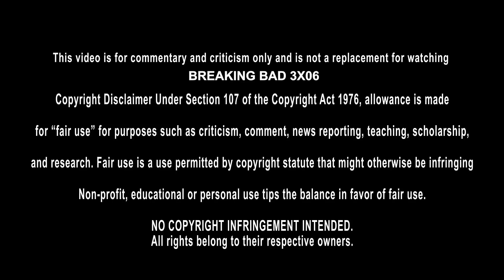1ERE SÉANCE TV: BREAKING BAD 3X06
1ERE SÉANCE TV: BREAKING BAD 3X06
● Breaking Bad Saison 3
Bienvenue dans cette première séance où je découvre Breaking Bad  pour la première fois.
Bonne séance ;)

► Remerciements
Merci aux membres soutiens de la chaine :

Mathieu Benou
Eg
mikacover
SimplyJulien
Thomas Brecht
Le coin de Mikalouche
Max_Big_Fish
geof wo
Touga95
sofia 19761976
Jerome
Le Ballékouilleur Movies
Stephounette
AlecMaes1
Micka mickaa
Raziel Raziel
Jeff Lebowski
DARKNESS ORDER
FoX FR
ZAЯTACKK
Laurent Barros
Farid Alim
Noah Damet
Stéphane Dcr Bzh
Stéphanie Juarez
tristan
erwansake
Akheton
Quentin Roulot
labellecocci
Minh Vovan
IbnouCid
Skywalter 67
Vintubateur !
CrisTof_62
Myriam Bendjilali
Deviant Prod
royos123 fabio
Film Sniper
Ypikai
XxTlesco.P xX
Le rennais
Hellion Eric
Laura Witter
Jean-Baptiste Poirier
bendetto gaetan
terre infernale
TankAngieGirl
Morkoy
Mymy
Hervé Frossard
rafael ogier
poulgoa
Soph Ie
Jeremy Fup
Teddexx
Clark Gaybeul
Serge597
sikone 13
Hooper
Yann Vinyl Soundtrack
Rudy92i
Satori
Loulou Pouget
Rafale
Anonymous-_-27
Koolmasterstyle
jason voorhees
vincinho
Kris Baxter
James Guichard
phil bohême
thomas van der heiden
doc 11
Sara Iturralde
Poubelle TV
TryX1TryXe
nino l＇algerigros
Dredgen Skux
Le Ballékouilleur
Nista Zino
The Goat
Zidathan72
Benjamin Julien
Flo7387
Tyler Delarocha
VineDC
LE SPARTIATE DE KRYPTON
ZelDark
lucom
EYECLAW
UniicKz
guénolé Uhlin
fujinranzen
tho mas
Sauny games
Remi Descamps
Thomas De Vaulx
LaPomme
Hibari
David D.
La Cour Des Geeks
Toma
Florent Faivre
Judi_gribouilli
Vague Sombre
DaKlaMusic
GeckO_Stone
cedricace5
fallskym
Yagamii07
dylan duchemin
Misterblue_90s
Cazou
coreN prod
Maxx paradoxx
Quentin Maynou
TheJulianReed
joker 59410
Marvin Couriol
streli
falKen04
TheRao212
Azy Lium
Santino Corleone
Josselin Baptiste
N＇a qu＇une Dent!
Alex Sz.
Sakthi T.
Louison Giroud
thomas fortier
Nicolas Lorrain
Eric Brunet
Karine Roosen
FuegoJeanJean
Charlotte Roubinet
Aedes
Floz19
Cronos X59
NS67 (Nicky)
Raphaël Lemaire
Laurent
El Bandidos
rowing91
François Vasquez
Fabrice Seruga
Mancia
Punished38
Nicolas Chartrain
Ptitof 58
Maxime
Romain
Bjorn Jardin
Vincent Libes
Stephane Mialet
Demetra Felina Katz
SUPERGOLDORAK
Dim＇S
Le musée du geek
Rudy B.A
Max
Pikapika30
Vlade Runner
David Jammes
Mehdi Medz
BerithBE
Le coin de Jarod
Lorenzo
Mickaël TRISKEL
gabriel
Yves Remords
Serjan_Pinkman Serjan_ HeisenBerg
Choom
stellarque5
BoUXAS
Pablito
Alex Anders
Julien Ledrans
Jeremy Lodewyck
Tanguy Aucher
Desseaux Hugo
JulienAsterixSangoku
Sons of Gaming
Yeager s＇fait une toile
Jessaffen
djilali rolin
Faztoch
Alain Pucciarelli
Antoine Skipper
Pierre Charlois
Pablo Martin
FLO S＇LA RACONTE
Mike Hook
sapico
Loïc Sigrist
arnijas kevin
Floow77
princesse LGBT culture Queer
Vincent Lafosse
Tyler Chapman
Yaya culture pop
Junior Pavao
Sadwézer
Manon Perrenoud
Christian Ista
Carat
Adeline M
Freddy Labadesse
Fred Cn
marine bottoli
Old_wiseman
eric hellion
hanane23
Priscillia Calvan
Savannah Loveless
Kévin Sleyter